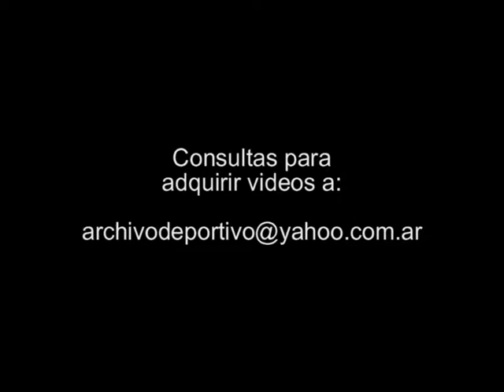Debate Aumento de Sueldo a Docentes - Habla Anibal Ibarra contra Macri Parte 1 de 2 - DiFilm 2008